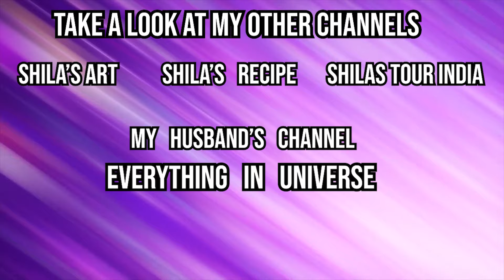Beautiful Scenery painting- Canvas Painting- 'Sunrise'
*Shila's Art*

* Artistic Videos.
* DIYs.
* Mehendi Designs.
* Rangoli Designs.